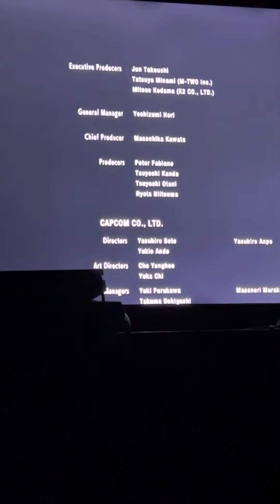Resident Evil 3 Remake Ending